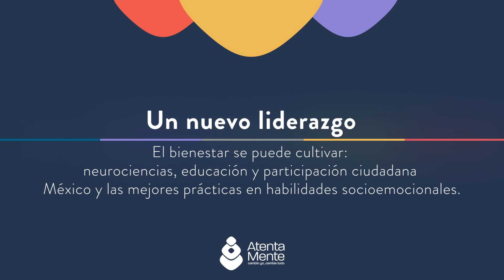Resumen: Un nuevo liderazgo / Richard Davidson & Peggy Rockefeller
Resumen del panel "Un nuevo liderazgo. El bienestar se puede cultivar: neurociencias, educación y participación ciudadana.
México y las mejores prácticas en habilidades socioemocionales", que se llevó a cabo el 31 de octubre de 2018, en el Club de Industriales de la Ciudad de México.

Te invitamos a descargar el App de AtentaMente, en donde encontrarás ejercicios guiados de meditación y muchos recursos a tu alcance creados para tu beneficio. ¡Descárgala de manera gratuita y aprovéchala!
App de AtentaMente Consultores, A.C.

Visita también nuestra página de Facebook para que conozcas más materiales y herramientas que AtentaMente tiene para ti.

Gracias!